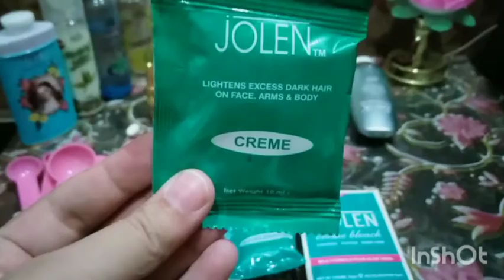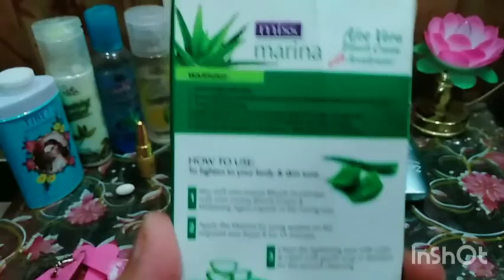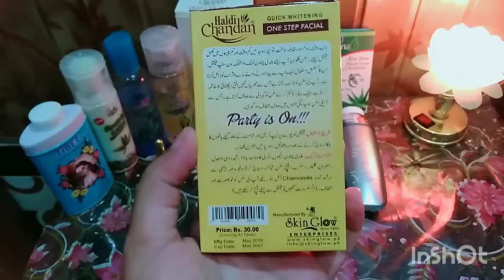remidesbynave skinpolish# Eid spacial skin polish at home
How To Do Skin or Face Polish at Home

Skin Polish Products Available in Market. Super Alpha Face/Skin Polish Kit. ...

Clean your Face. Apply generous amount ofcleansing milkon your face and neck with your fingertips. ...

Double Action Cream. ...

Massage with Vitamin E Capsule. ...

Scrub your Face. ...

Apply Mask.